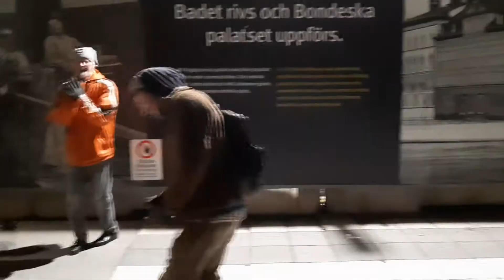Liberation of a Conditioned Soul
HARE KRISHNA
A saintly person has power, because of his spiritual advancement, to give immediate liberation to the conditioned soul. Here (SB 3.22.5) Manu admits that all his doubts are now over because Kardama has described the different duties of individual souls
A Vaisnava, he knows how to utilize everything for Krsna. The aim of this creation is giving these conditioned souls another chance for liberation